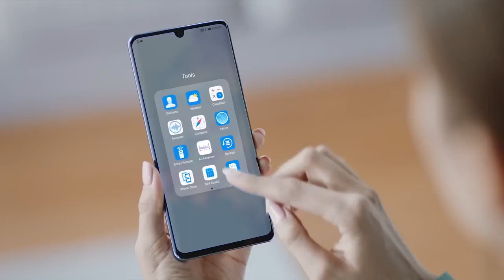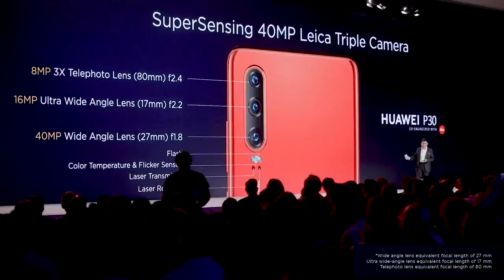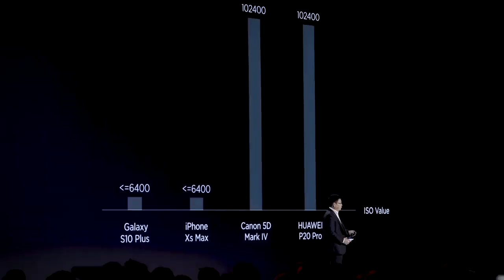হুয়াওয়ে পি ৩০ | বিশ্বের সবচেয়ে শক্তিশালী মোবাইল ক্যামেরা || Huawei P30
রিরাইট দ্যা রুলস অব ফটোগ্রাফি

পি৩০ ও পি৩০ প্রো স্মার্টফোনের সামনে রয়েছে এআই এইচডিআর প্লাসযুক্ত ৩২ মেগাপিক্সেলের ক্যামেরা। ৪০ মেগাপিক্সেল প্রাইমারি ক্যামেরা ও এফ/১.৬ লেন্স, এফ/২.২ অ্যাপারচারের সেকেন্ডারি ক্যামেরা ২০ মেগাপিক্সেল আলট্রা ওয়াইড অ্যাঙ্গেল ও অ্যাপারচার এফ/ ২.৪ টেলিফটো ৮ মেগাপিক্সেল ক্যামেরার পাশাপাশি টাইম অব ফ্লাইট (টিওএফ) ক্যামেরা আছে। এতে কৃত্রিম বুদ্ধিমত্তাযুক্ত এইচডিআর প্লাস প্রযুক্তি ব্যবহৃত হয়েছে। পি৩০ প্রো স্মার্টফোনে ৫ এক্স অপটিক্যাল জুম, ৫০ এক্স ডিজিটাল জুম সুবিধা আছে। কম আলোতেও এ ফোনে ভালো ছবি তোলা যাবে।

হুয়াওয়ে পি৩০ স্মার্টফোনটির ব্যাটারি ৩ হাজার ৬৫০ এমএএইচ ও পি৩০ প্রোর ব্যাটারি ৪ হাজার ২০০ এমএএইচ। এতে তারহীন রিভার্স চার্জিং সুবিধাও পাওয়া যাবে। পি ৩০ প্রো, পি ৩০ এবং পি ৩০ লাইট-এর মূল্য যথাক্রমে ৮৯ হাজার ৯৯৯, ৬৪ হাজার ৯৯৯ এবং ২৯ হাজার ৯৯৯ টাকা।